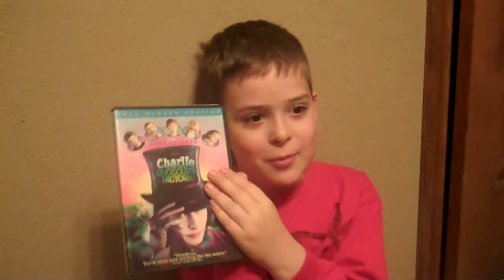Avery Reviews Charlie & Chocolate Factory 5/5 jellybeans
A perennial favorite, the newest Depp incarnation of the Dahl classic really gets Avery going.  5/5 jellybeans in his estimation!